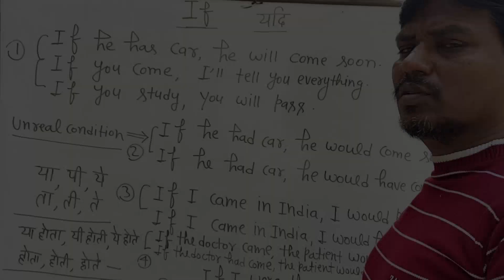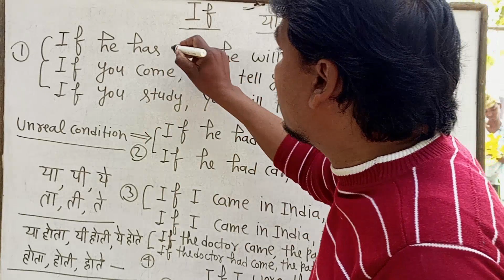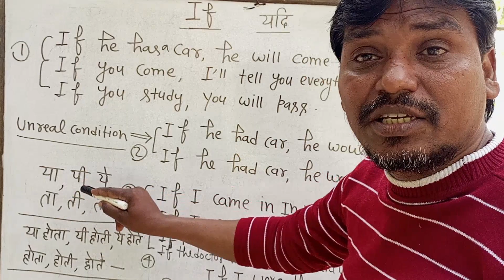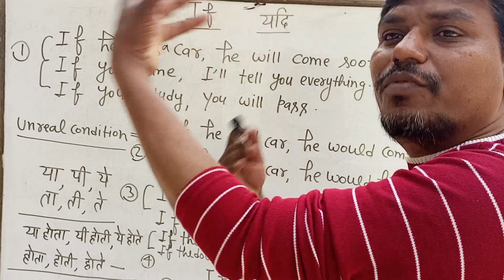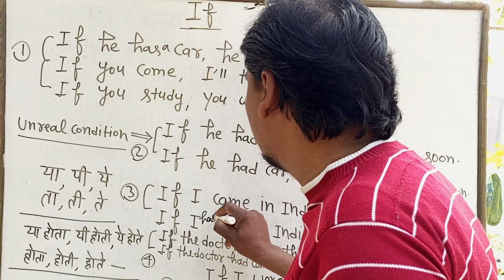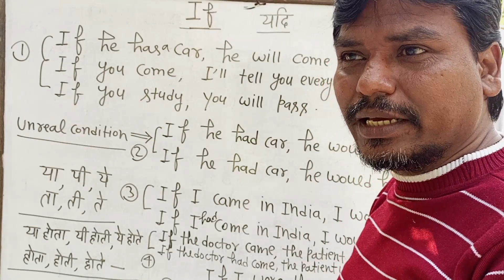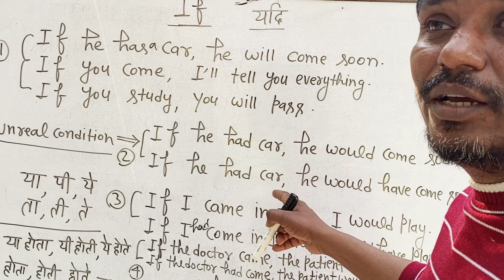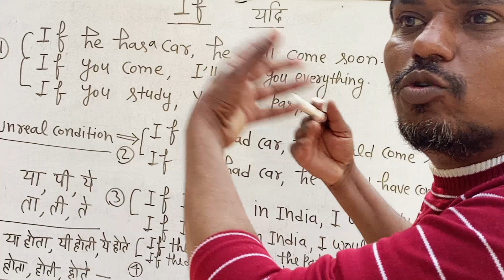🔥How to speak English|Use of If|English speaking|Spoken English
how to speak english fluently and confidently in tamil
how to speak english fluently and confidently how to speak english for kids
how to speak english fluently and confidently in malayalam
how to speak english in interview
use of it in english grammar
use of it by dharmendra sir
use of it in administration tnpsc
use of it for ukg class
use of it and this in english
use of it in administration tnpsc group 2 mains
use of it by dear sir
use of it and there by dear sir
use of it ka prayog
how to learn english speaking easily in tamil how to learn english in tamil
how to learn english speaking easily in telugu
kanchan kesari english speaking class kanchan kesari english speaking day 3 kanchan kesari english speaking day 4
english learning
english learning cartoon
speaking practice kaise kare
english songs
english
speak english
learn english
basic english
english speaking fluently
kanchan
Sartaz Classes
Sartaz Sir
Sartaz Sir ki Class
Spoken English Guru
Spoken english
dsl live class
dsl english speaking
How to Speak English
English Grammar
learn english with awal
learn english with rajesh
English Grammar
DSL English Classes
DSL English
speak english video
IELTS English
Dear sir english
english speaking practice meeting
english speaking practice kaise kare
english speaking practice kaise sikhe
english spoken practice kaise karen
english speaking practice conversation english speaking practice for kids
english speaking practice in telugu
english speaking practice for beginners english speaking practice in kannada

You can also watch the following video,
clicking the link : 👉🏿👇👇